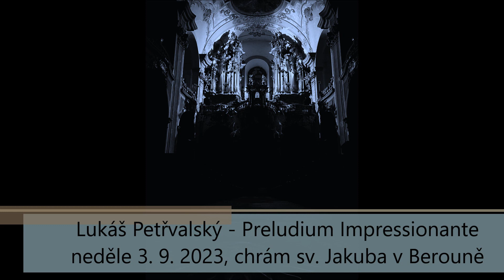Lukáš Petřvalský: Preludium Impressionante (3. 9. 2023)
Jemná, subtilní hudba otevírá liturgii 22. neděle v mezidobí. Je to hudba vemlouvavá a vábivá a vztahuje se k liturgickým textům, které hovoří o neodbytném volání Boha, jemuž nelze říci ne (Jer 20, 7-9).